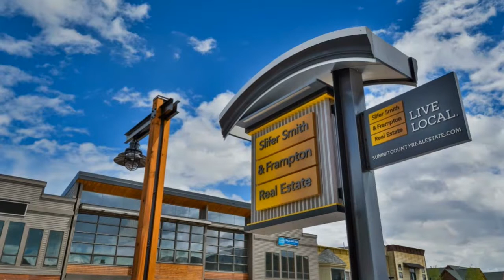Mark Baumann - Slifer Smith & Frampton Real Estate